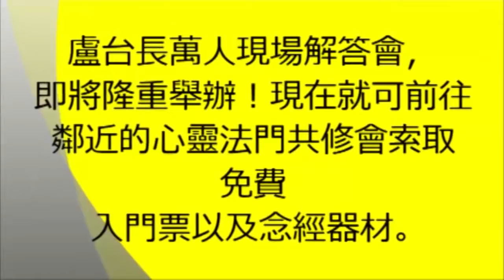【台長看圖騰】吃太多動物會影響到運勢和健康—往生咒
【台長看圖騰】
吃太多動物,特別是活的會影響到運勢和健康

《拔一切業障根本得生淨土陀羅尼》簡稱《往生咒》：是求助觀世音菩薩的保佑，享現世安樂，得往生極樂，超度曾經殺生的小動物、家禽、海鮮、昆蟲等。
適念：信佛念經前吃了活殺的動物，平時不得已傷害的小生命，包括在夢裡殺的動物。
需要時，每天念二十一遍、二十七遍或四十九遍，晚上十點之後或者雷雨閃電等惡劣天氣最好不要念。
念《往生咒》之前可以祈求“請大慈大悲觀世音菩薩保佑我XXX（您的名字），幫助我超度因我而死去的小靈性，幫助我消除孽障”。